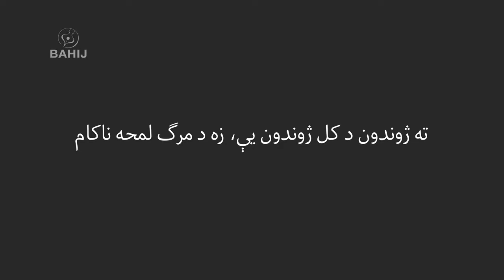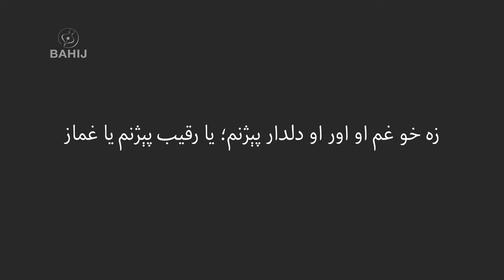Sardar Ali Takkar | Poet Ghani Khan | Pashto Song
Sardar Ali Takkar | Poet Ghani Khan | Pashto Song 2023| Beautiful Pashto song

Ⓒ BAHIJ